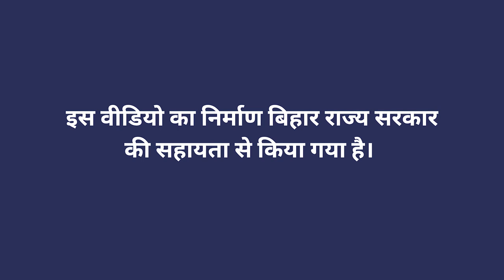गेहूं की अगेत बुआई एवं इसके फायदे